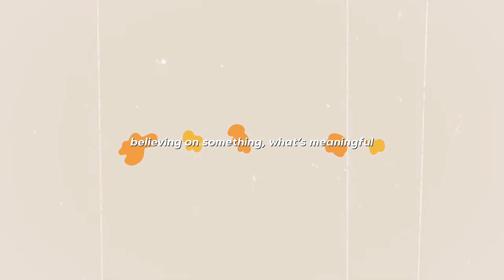How to Find The Reset Button: Feeling the Most Alive | chromaticvoyage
How to find that reset button in your busy brain? Do you feel that you're being present all the time when you're on your own or while with someone else? Have you used all your senses to really feel what's going on around you? Maybe you just need to find that reset button in your mind.

During these times, it must be harder to be able to focus clearly on your goals and priorities due to the harsh situation happening worldwide. It's harder to feel happy when you don't even have enough in life, especially financially. Losing a job is really, a huge slap on life. But you should believe that better things will come if you put some effort on something!

It's also time to feel yourself, stop for a second (you deserve a break!) and feel how grateful you are, having this life. Start doing things with love and passion, it will help you find your purpose:)

My camera: Sony A7ii
My lens: Sony Vario-Tessar T* FE 24-70mm f/4 ZA OSS
Microphone: Tascam TM-2X